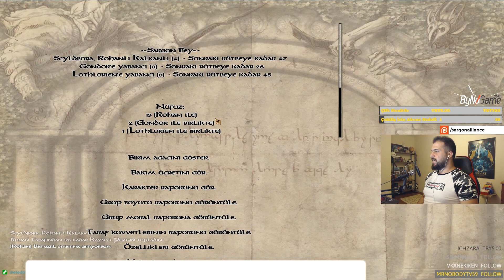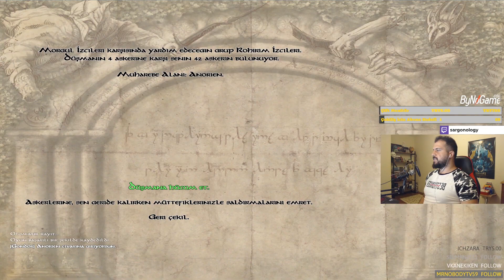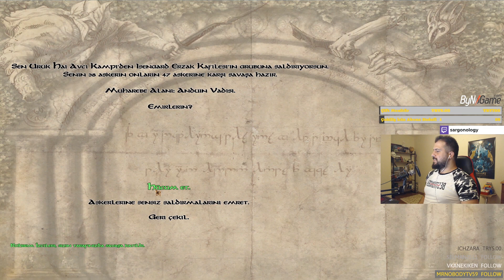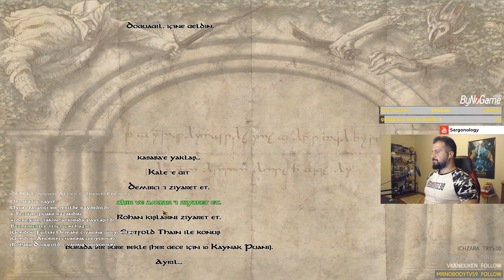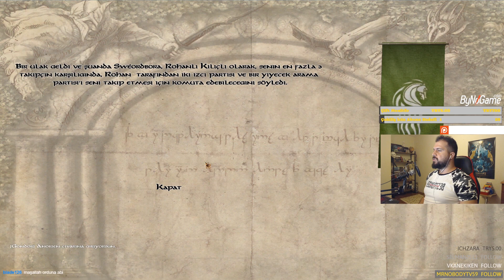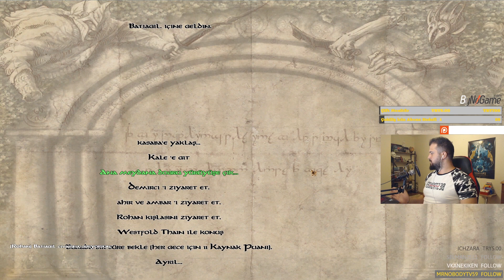ÖĞRENECEK ÇOK ŞEYİMİZ VAR | Rohan #5 (M&B Warband The Last Days Overhaul Sargon Edit)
Mount and Blade Warband üzerine yapılmış olan The Last Days modunun günümüz remastered versiyonu diyebileceğimiz Overhaul halini kendimce bir miktar editledim. Ve bu hali üzerinden ilk olarak bir Rohan serisine başladım. Bu serinin 5. bölümündeyiz. Diğer seriler de sizin istekleriniz üzerine gelmeye devam edecek. Beğeni, yorum ve abonelikleriniz gerçekten benim için çok önemli. İyi seyirler :)

The Last Days of the Third Age is a module for the original Mount&Blade —and later ported to Warband— set in the fantasy world of author J.R.R. Tolkien's Middle-earth, the setting of The Lord of the Rings novels. The mod lets the player participate as a soldier on either side of the War of the Ring as a man, an elf, a dwarf, an orc, an uruk, or an uruk-hai. Players can fight against the dark lord Sauron as member of one of several good-aligned factions, or they can join the forces of Sauron or the wizard Saruman as an orc or evil human.
The developers based the module upon the text of J.R.R. Tolkien's The Lord of the Rings. The appearances, the music, and the story are also based on J.R.R. Tolkien and not on Peter Jackson's Lord of the Rings series of films, though they did take inspiration from the films for some aspects of the module.

At game start, the player can choose to fight for "The Dawn of a New Era" (good) or "The Twilight of Man" (evil).

From there, the player can choose his or her race and homeland. Each of those choices brings different starting equipment as well as an alignment with one of the game's 19 factions. For instance, a player could choose to be a man from the fortress city of Minas Tirith, an orc in the service of Saruman, a dwarf from the Iron Hills, or any of several other race and homeland combinations. Also, there are unique faces and skins for every faction and you can't make an orc look like an elf or vice versa.

Each choice at character creation brings with it some benefits and drawbacks. The developers state that, by design, the factions are not balanced. According to the manual for TLD, "Some factions provide excellent soldiers, but in small numbers. Some have weak troops, but you can hire many. Smaller orcs can't wear armors designed for big guys, but can ride some beasts instead. Dwarves have exceptional gear, but can't ride mounts." These elements allow for very different playing experiences depending on a character's race and faction.

Quest givers in each faction also take their inspiration from the novels, including major characters such as Elrond of Rivendell or King Theoden of Rohan to minor characters like Gothmog the orc or the dwarven King Dain Ironfoot.

There is no monetary currency in TLD. Instead, the module uses a system called "resource points," which reflect a player's reputation and influence within a faction. Players earn resource points and influence within a faction by completing quests and winning battles within a faction's geographical region. One important difference between the economy in TLD and in the original Mount&Blade is that a player's resource points in one faction do not carry over to other factions. Thus, a player who has 5,000 resource points accumulated by doing quests for the Gondor faction may find that he only has 50 resource points to spend if he tries to purchase items from vendors in the kingdom of Rohan.

Influence points are another form of currency. These points can be used to gain special items from faction leaders. These are gained by doing missions for commanders or the elders/guild leaders of the cities. These are needed to get special items from the faction leaders, to get other smaller NPC squads or even the other commanders to follow you, and to recruit heroes.

Fighting in TLD is similar to the original Mount&Blade with a few exceptions. The first difference the player will notice is that troops are stationary at the beginning of a battle and will wait on the player's orders to attack. A second difference is that, rather than earning gear from fallen foes after a battle, players earn metal scraps of varying quality, which can then be sold to faction vendors for resource points.